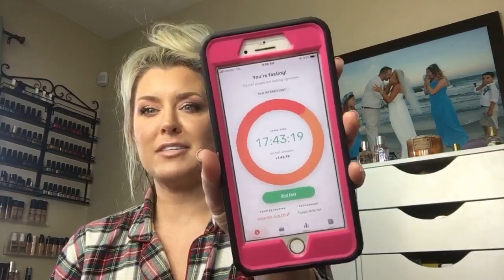Let’s Get Ready and Chat | HOT MESS MOMMA MD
*WHATS ON MY EYES* WHERE TO BUY THIS PALETTE DUPE
SAVE 15% WITH CODE HOTMESS

CODE- Hotmess30

This will help me be able to afford and provide more content you y'all.

MAILING ADDRESS

* InstaCart- If you share your instacart referral you earn $10
CODE- GC6EB8115A

CODE- RHONDA6878

CODE- HOTMESS
**Want to whiten your teeth? Use what I started using**
Smiles Sciences- my code will get you the kit for $29- $35 WITH SHIPPING

Thank you all so much for supporting my dreams and my channel.  It so means the world to me.   Much Love, and Kisses from Kentucky

BEFORE ANYTHING MAKE SURE YOU USE EBATES!